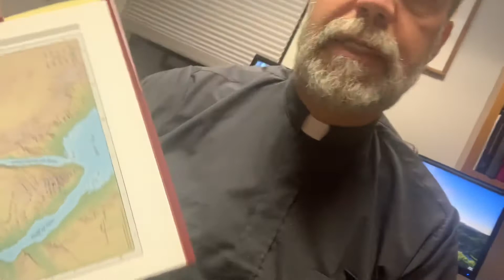Vlog #196 The Life Application Study Bible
Pastor Steven's weekly video log talking with the congregation about what's up at St. Paul's United Church of Christ in Amityville.